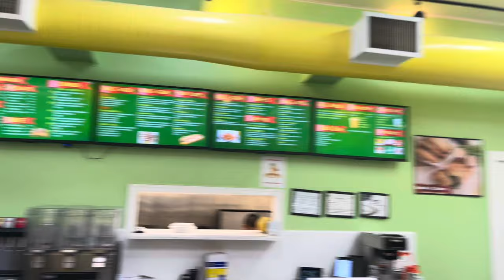Solar Eclipse Footlong Hot Dog Eating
Eating a giant Foot long hot dog during a solar eclipse